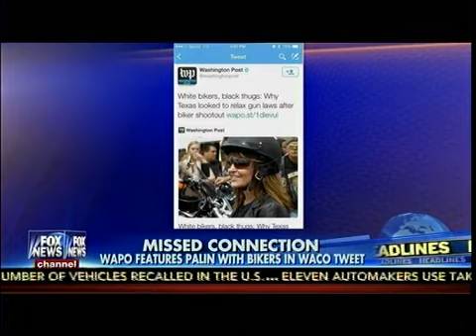Missed Connection WAPO Features Sarah Palin With Bikers In Waco Tweet Fox & Friends